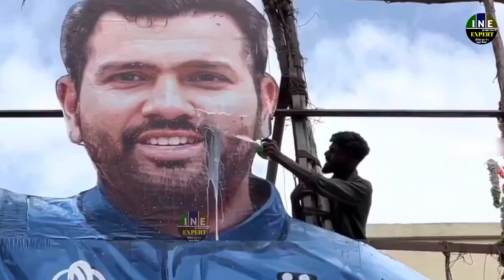Fans celebrated Rohit Sharma 36th Birthday by putting 60 feet cutout in Hyderabad